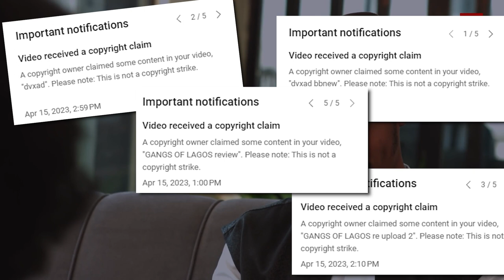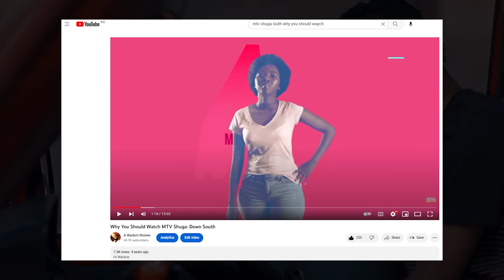WHAT HAPPENED TO WEB SERIES?